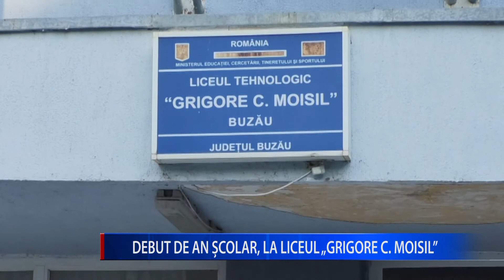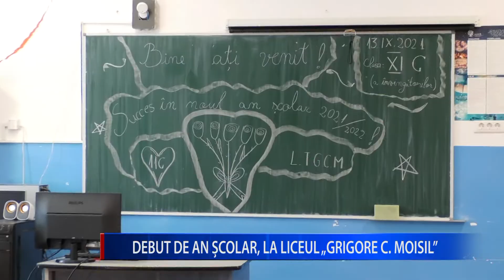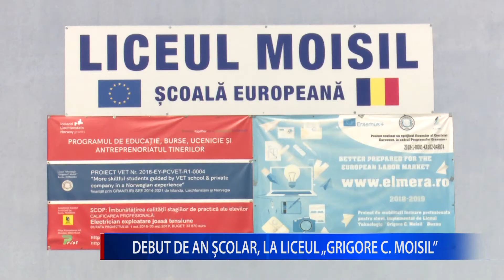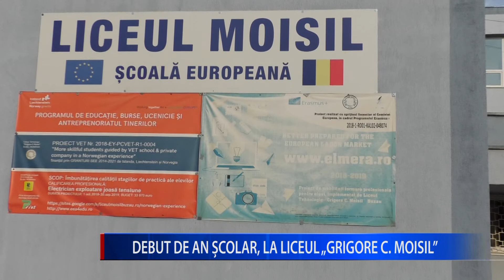DEBUT DE AN ȘCOLAR, LA LICEUL „GRIGORE C MOISIL”